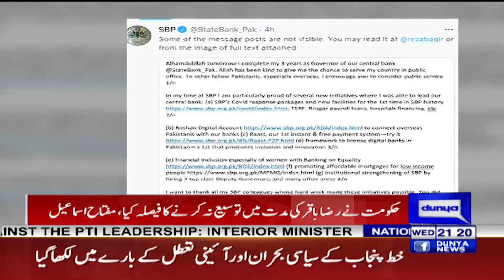Dunya News 9PM Bulletin | 04 May 2022 | PM Shehbaz Sharif | Miftah Ismail | Shahbaz Gill